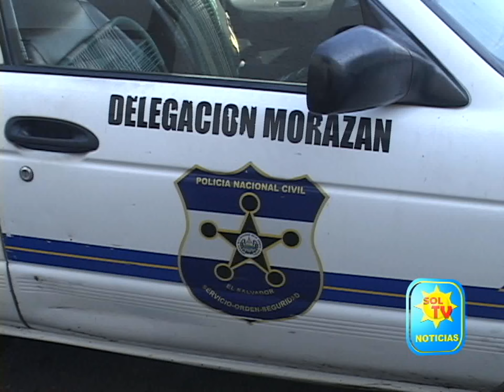MATAN A HOMBRE EN CANTÓN LAJITAS DE CHILANGA